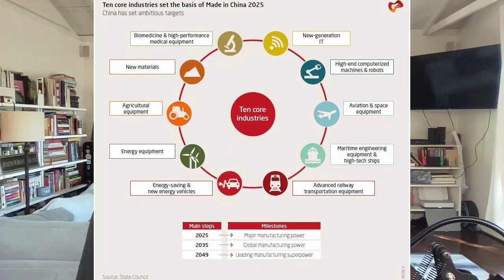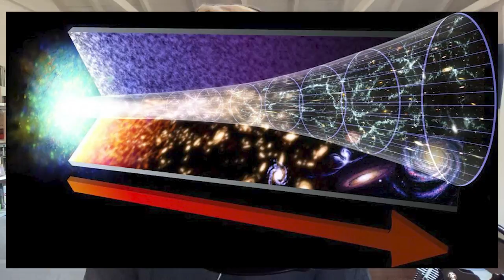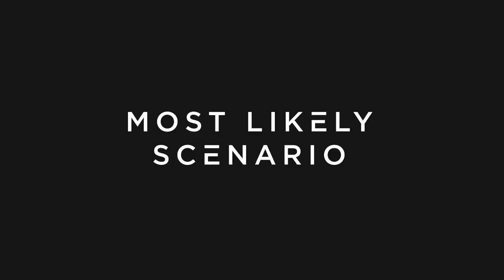Ep. 153 - Building The Metaverse with Mattimore Cronin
The Next Evolution of the Internet 🪐🕹

In this episode, Mattimore explores the burgeoning metaverse: a persistent, virtual environment, which is emerging as the successor to today’s internet…

Topics Discussed:
• Defining the metaverse
• 3 key attributes to the metaverse
• Why all the metaverse hype right now
• Facebook becoming “a metaverse company”
• Microsoft building “an enterprise metaverse”
• Exploring interspace and outer space
• Unlocking next levels of achievement
• China vs USA take on the metaverse
• Challenges to overcome in the future